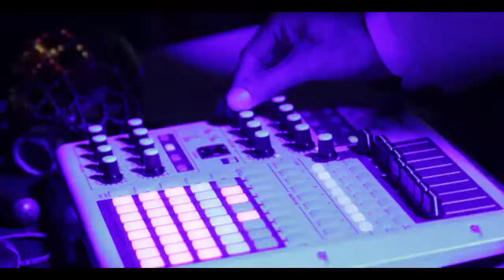Lunivers - All I See Is You (Live at Radio Nova, Les Nuits Zébrées, June 21st 2013)